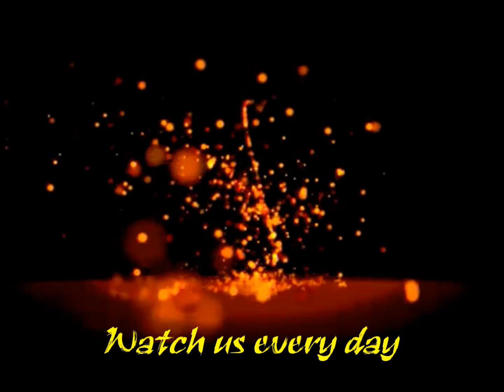Misja&Sandra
Goes philippines!!